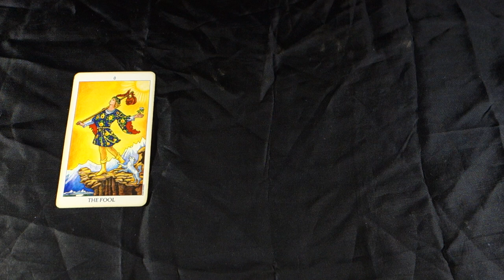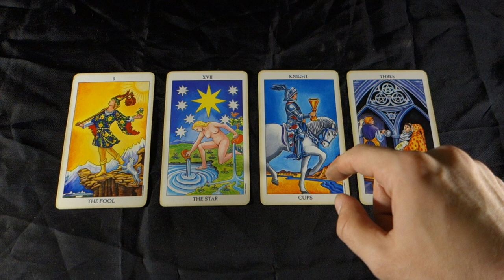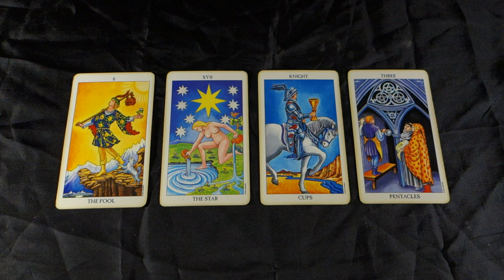SCORPIO! THE CHANGE U HAVE BEEN WAITING FOR! Scorpio Weekly Tarot Reading May 28- June 3rd 2018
SCORPIO! THE CHANGE U HAVE BEEN WAITING FOR! Scorpio Weekly Tarot Reading May 28- June 3rd 2018 for all Scorpio Sun, Scorpio Moon and Scorpio rising signs! For more about me, my services and specials check out my